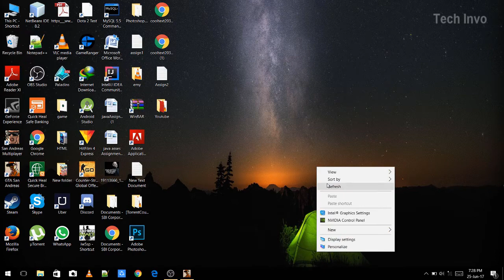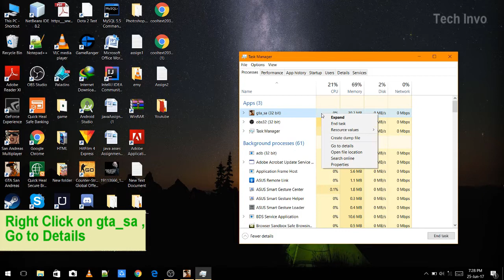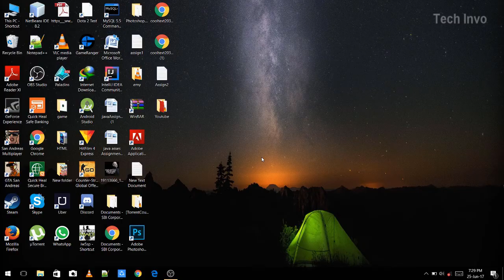GTA Problem | Mouse Not Working 🖱🖱 | Fast Solution ✅| Tech Invo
Hello Guys, iss video me aap ka agar gta me mouse kaam nahi karne ka problem hota he toh uska solution mene iss video me bataya he .
Umeed he ki aapka problem solve ho gaya hoga.